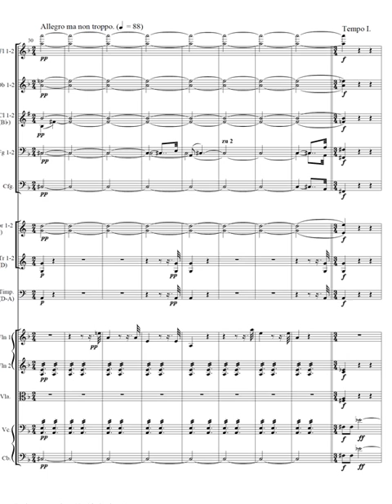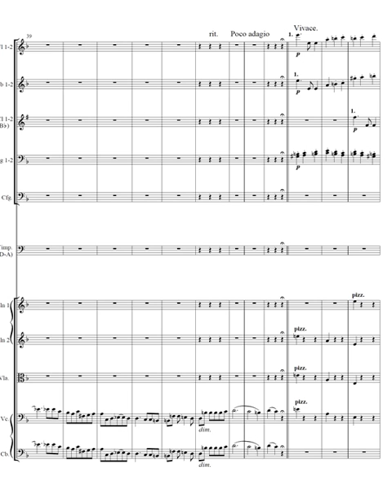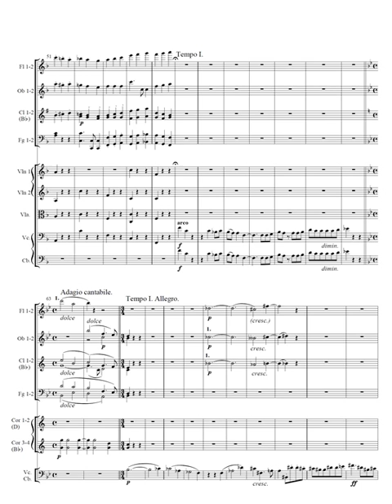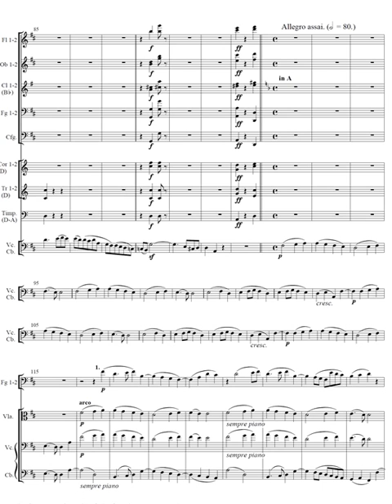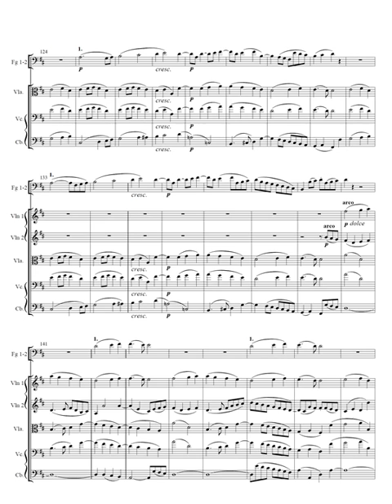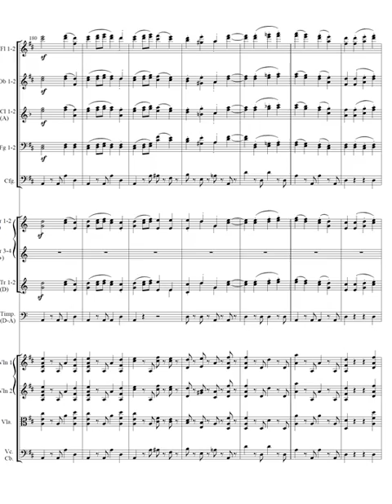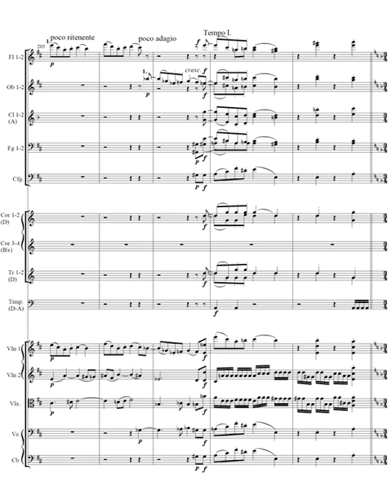Beethoven. Sinfonía nº 9 en Re menor Op. 125 IV(1)- Presto. Partitura y Audición.